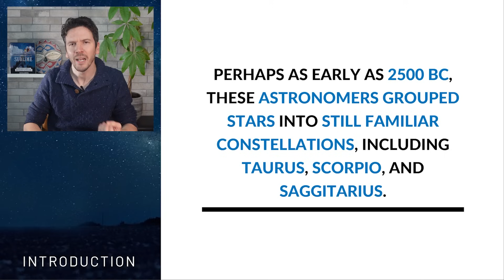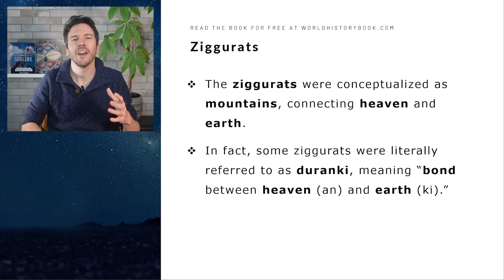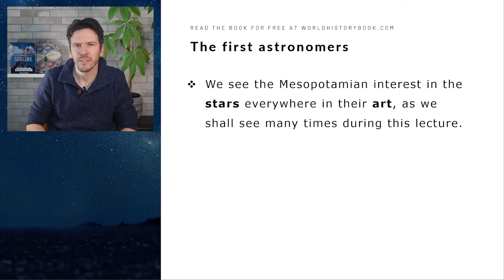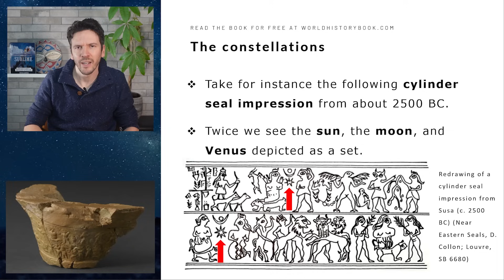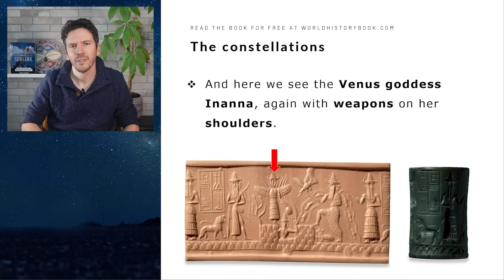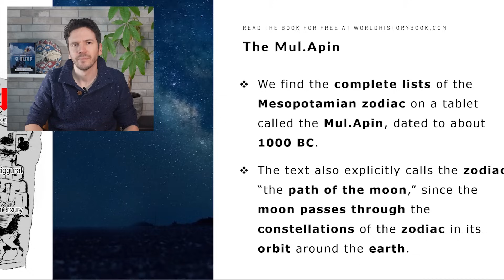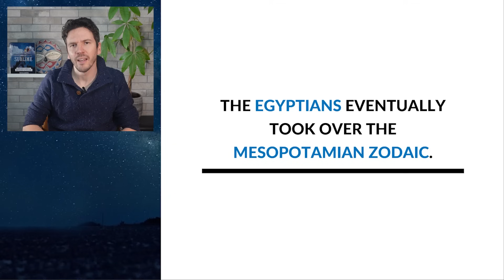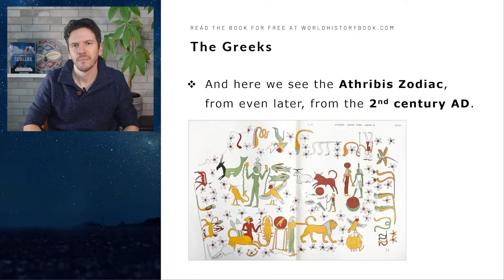How the Mesopotamians created all 12 Zodiac constellations (3200BC)